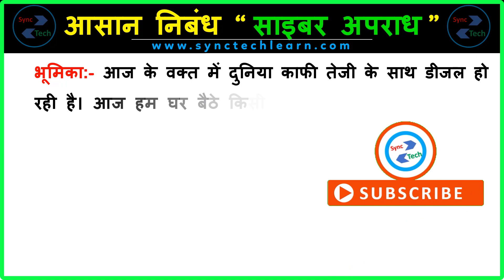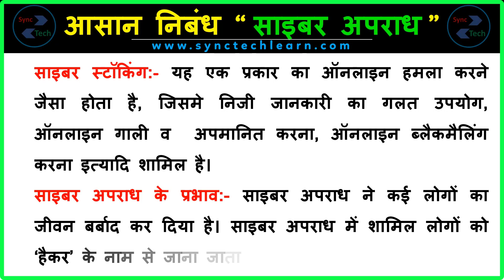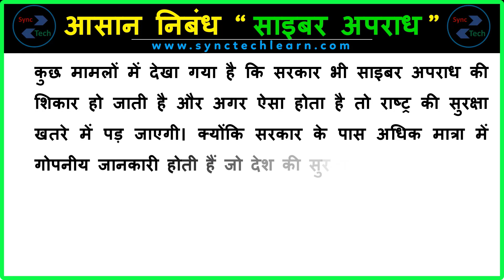[ 700 शब्द ] Essay on Cyber Crime in Hindi | साइबर क्राइम पर निबंध | Cyber crime par nibandh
Today, we are sharing a simple essay on Cyber Crime in Hindi. This video can help those who are looking for information about Cyber Crime in Hindi. This essay is very simple and easy to write. The level of this essay is medium so anyone can write on this topic. If you are writing about Cyber Crime then this video will help you a lot.